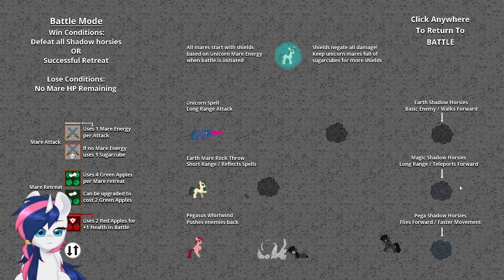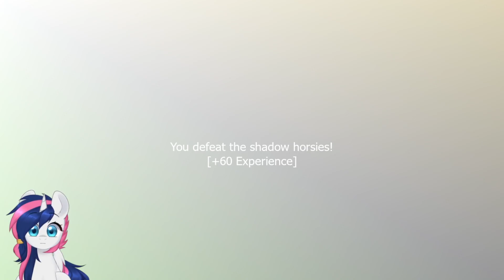MareQuest: An Interactive Tail Part 2 I'm a Pirate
A terrible darkness threatens a world of overwhelmingly adorable mares. Can a new cute mare with amnesia save the world or will she lose more than her memories along the way?

The second installment in the critically acclaimed MareQuest series, MareQuest: An Interactive Tail aims to combine a story rich visual novel with procedural RPG elements and more mares than you could ever hope to imagine. What more could you possibly want?

Riveting Story!
You'll be on the edge of your seat waiting to see what happens next with your favorite mares! You'll experience laughs and tears and feelings you didn't even know you were capable of having.

Choices Matter!
Tons of mare choices that will affect your games outcome! Be a good mare! Be an evil mare! Be a boring mare! The possibilities are like... Endless!

Infinite Mares!
There are just so many mares. They are all so wonderful and unique and special. The main characters in the story are always one of a kind!

Friends!
Mare friends will always love you. Will you choose to love them too?